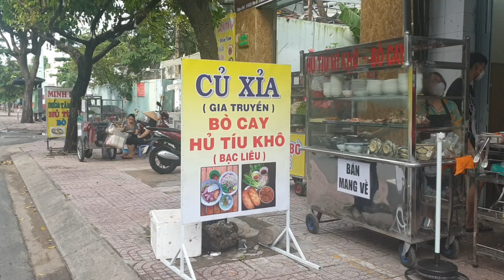Hủ Tíu Khô Củ Xỉa.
Hôm đi mua cơm tấm chả cua, lúc về thì mình thấy một quán bún bò cay và hủ tíu khô Bạc Liêu, nên sáng nay đến ăn tô mì khô thập cẩm giá 35k, gồm có : Tôm, cật, xá xíu, thịt viên và bánh tôm chiên.
Tô này có nước lèo ngon, nhưng vì bánh tôm chiên và thịt viên không đúng ý mình nên ăn thấy khá thôi, để hôm nào mình ghé ăn thử mì bò cay giá 45k, và mì khô xí quách. Quán ở số 192C Bình Thới phường 14 quận 11, mở cửa từ 7 giờ đến 11 giờ.
Cơm Tấm Thu Thảo.
Hôm qua đăng bài cơm tấm mai cua, thì có bạn chỉ mình quán cơm này, nên ăn xong tô mì thập cẩm, mình ghé mua hộp cơm sườn giá 50k, thêm miếng chả là 65k.
Sườn ở đây ăn ngon, vì được ướp đậm đà, thơm mùi sả, nướng rất đều tay không bị khét, nước mắm hơi chua chua cũng ngon, còn chả nướng thì nhìn màu không hấp dẫn, khi ăn phải bỏ khét trên mặt và bị khô. Quán này ở số 459- 461 Lê Đại Hành quận 11, mở cửa từ 7 giờ đến 19 giờ, buổi trưa thì có thêm vài món khác, chắc vì bán cơm sườn chả với giá 65k, nên hơi kén khách.